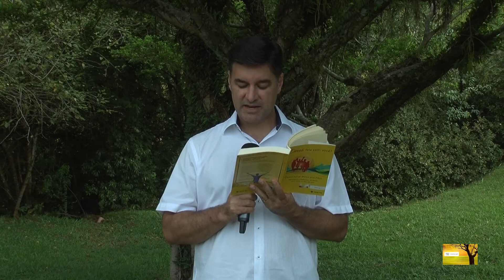O que somos: criaturas ou deuses?